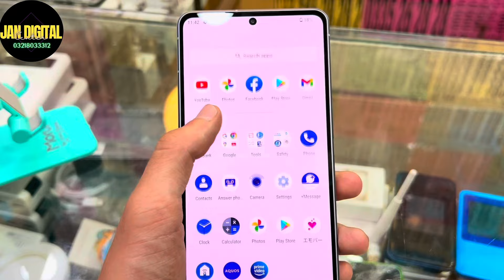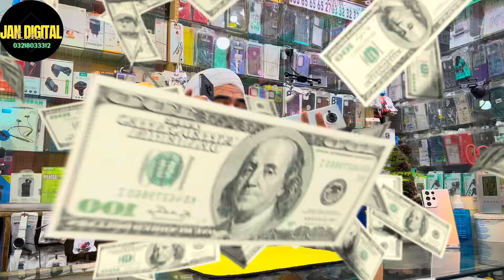Low Budget Gaming🎮Phone | Aquos R7 🔥🔥😱